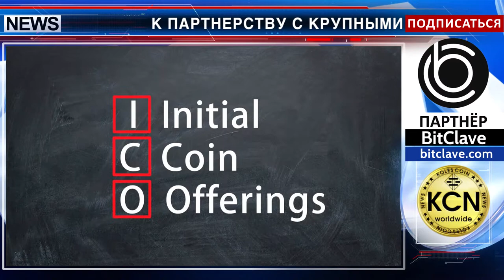Польза совместных проектов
К партнерству с крупными компаниями  призывают проекты ICO многие лидеры общественного мнения на бизнес-портале G-Global. Компании Oracle, JPMorgan и Accenture сотрудничают с компаниями на Blockchain. Если крупные компании будут сотрудничать с ICO на раннем этапе, они смогут помочь развивающемуся рынку и создать бизнес-парадигмы, которые будут работать с их предложениями. А крипто-компании, которые на раннем этапе строят свое партнерское сообщество, смогут повысить общественный статус, использовать корпоративные ресурсы устоявшихся компаний, укрепить репутацию и противостоять скептицизму. Совместные Blockchain проекты с крупными предприятиями являются следующим этапом в развитии новых технологий.